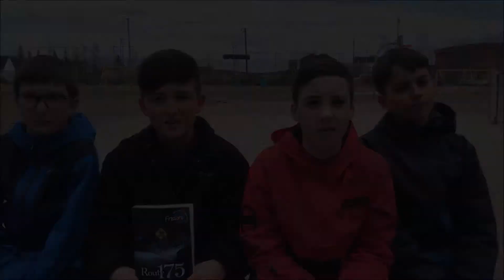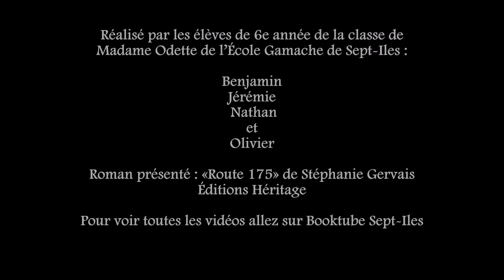BOOKTUBE 2021 - Route 175 de STÉPHANIE GERVAIS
Cette vidéo fait partie du projet «Booktube 2021» de la Bibliothèque Louis-Ange-Santerre.

Elle est réalisée avec la participation d'élèves de 6e année de l'École Gamache de Sept-Îles. Merci tout spécialement à leur enseignante Madame Odette.     ​

Le projet de Booktube de la Bibliothèque Louis-Ange Santerre a vu le jour en 2016 grâce à l’Entente de développement de la Ville de Sept-Iles et de ses partenaires, le Ministère de la Culture et des Communications du Québec et Aluminerie Alouette inc.